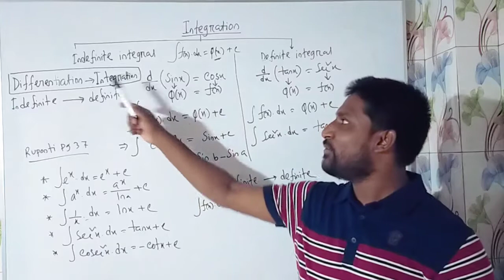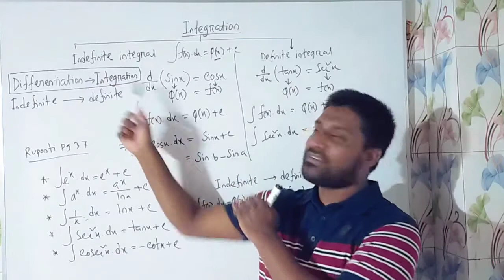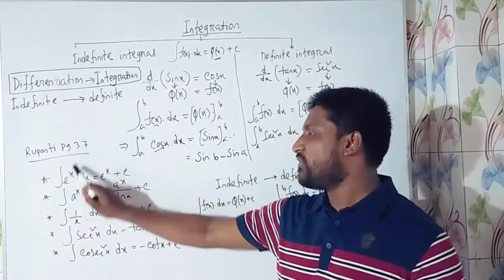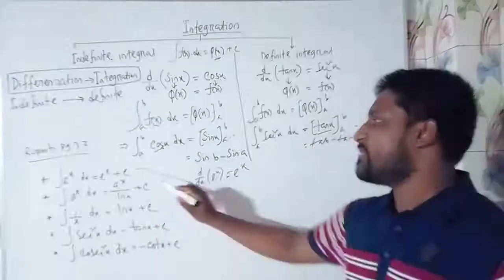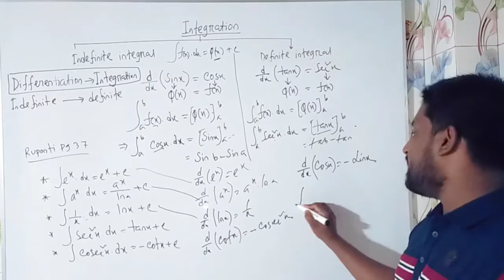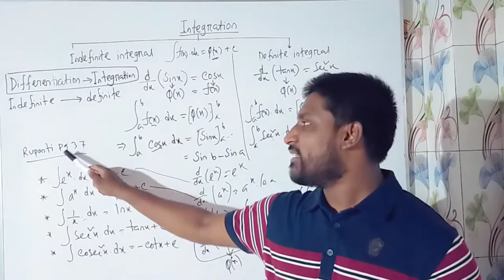Class xi: Lecture-7: Exercise:10(Integration)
Discuss about basic concept of integration